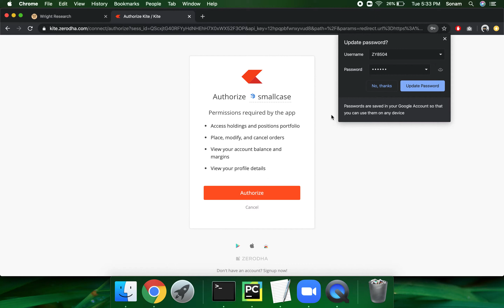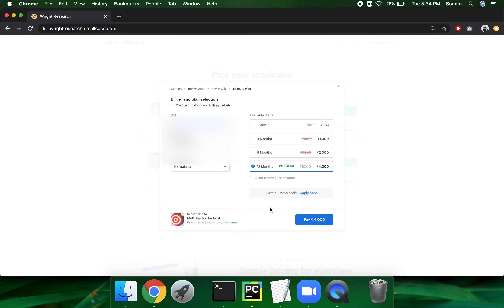How to subscribe to Wright Research via smallcase